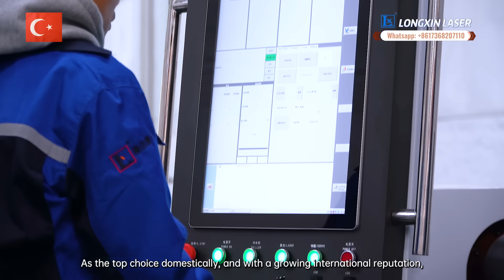Longxin Laser excelling in laser tube cutting and providing comprehensive automation solution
Longxin Laser, with 15 years of relentless innovation and development, proudly stands as a leading manufacturer in the field of laser cutting machines. Over the years, we have carved out a niche in the market, excelling in laser tube cutting and providing comprehensive automation solutions. As the top choice domestically, and with a growing international reputation, particularly among Turkish clients, Longxin Laser offers a range of compelling reasons to choose our machines.

We are looking for distributor in your country